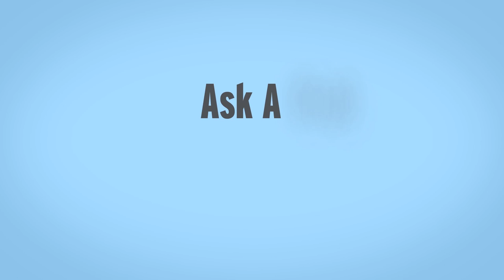Ask A Prof - Tom Hurka on the Morality of War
In this episode, Prof Hurka explores who is to blame for collateral civilian damage.  The main example cited is that of Israel against the Hezbollah.